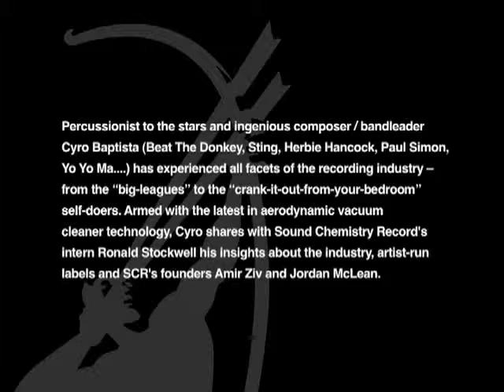SDR's interview series "For The Record" --- Cyro Baptista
Master percussionist and vacuum authority Cyro Baptista, shares his views on the importance of artist-run record labels and System Dialing Records.

Edited by Cem Misirlioglu.